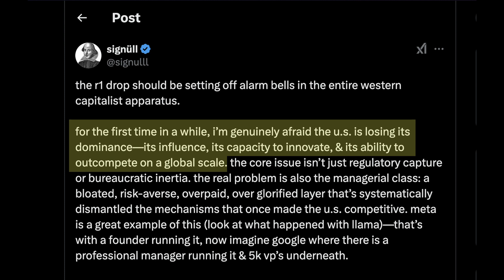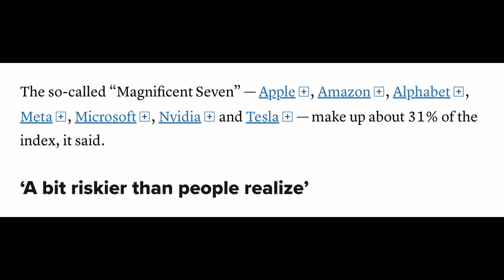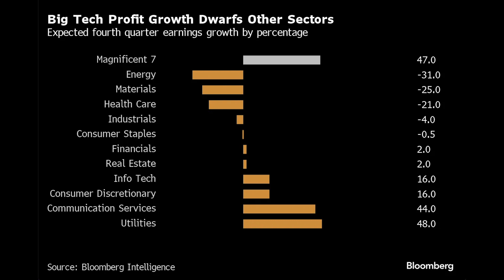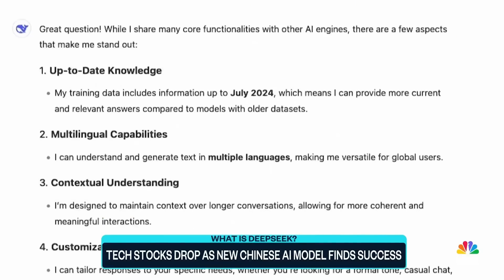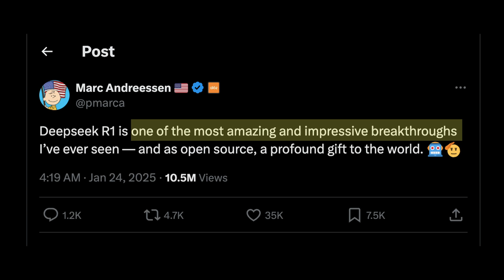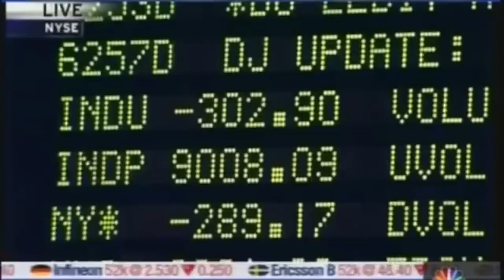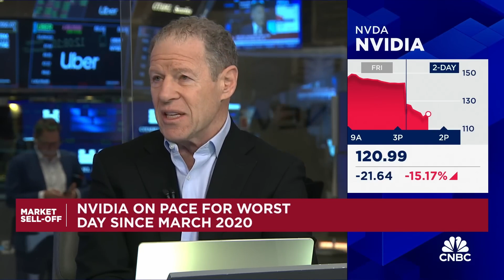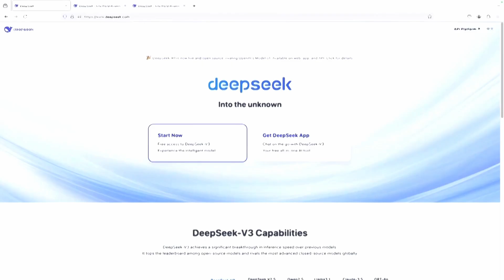How DeepSeek Could Burst the Western AI Bubble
The AI gold rush hit a sudden speed bump when a Chinese startup called DeepSeek showed it could match U.S. tech giants' AI capabilities at a fraction of the cost. In a single day, nearly $600 billion in market value vanished from Nvidia alone - the largest one-day loss in market history. But beyond the market drama lies a deeper story about innovation, competition, and whether the basic assumptions driving the AI boom might be wrong. Are we witnessing the first cracks in a potential AI bubble? Or is this the moment AI technology begins to democratize, shifting power away from the giants who've dominated the field?

Hey there 👋 I’m Kenny, an early-stage tech investor passionate about how technology is shaping the future. Join me as I explore the intersection of innovation, entrepreneurship, and the next big ideas transforming our world.

📬 Join The Future Brief Newsletter - A weekly rundown of the biggest innovations, breakthroughs, and trends shaping the future

⏰ Jump to:
00:00 Introduction
1:06 What Has Happened So Far
6:56 What is Deepseek?
10:41 Are We in an AI Bubble?
11:56 What This All Means